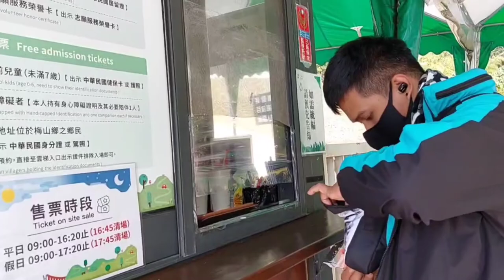Suspension Bridge at Taiping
Musician: ASHUTOSH